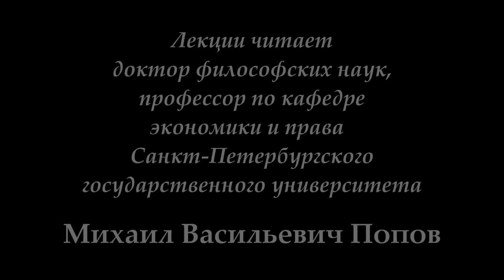К.Маркс и Ф.Энгельс «Немецкая идеология» (2017). 01. «К.Маркс "Тезисы о Фейербахе"» Ч. 1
На первом занятии по курсу "К.Маркс и Ф.Энгельс "Немецкая идеология", проведенном профессором М.В.Поповым 13 февраля 2017 г., началось рассмотрение "Тезисов о Фейербахе" К.Маркса.